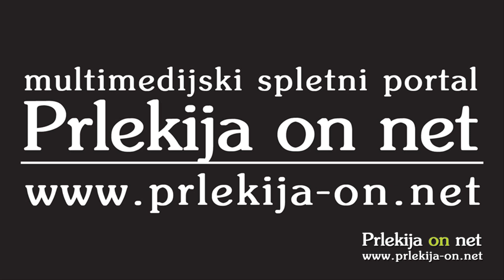Hellcats - Breaking the law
Hellcats na 12. mednarodnem srečanju MK Jezerski duhovi ob Gajševskem jezeru